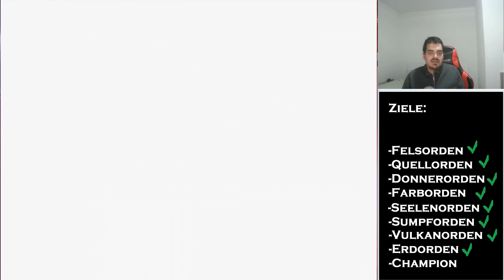60 - Am Ziel [Pokémon Kaizo Blau]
Es ist kein großes Geheimnis, dass Pokémon Kaizo Blau einer der schwierigsten und nervigsten Pokémon Hacks ist, die es gibt. Gerade die Pokémon Liga hat es an sich schon in sich. Aber der Weg dorthin ist eine reinste Herausforderung. Jedes Pokémon hat andere Movesets an Attacken, welche es ein Umdenken an seiner Strategie erfordert. Zudem sind die Routen extrem in die länge gezogen und teilweise sehr unfair gebaut worden.

Diese Herausforderungen machen Pokémon Kaizo Blau zu einem völlig anderen Pokémon Spiel als man es für gewöhnlich kennt. Kann ich meine jahrelange Pokémon Erfahrung nutzen und diesen Hack bezwingen?

Spiel: Pokémon Blue Kaizo

Gespielt + Kommentiert von:

Emperor Yanka (2021/2022)